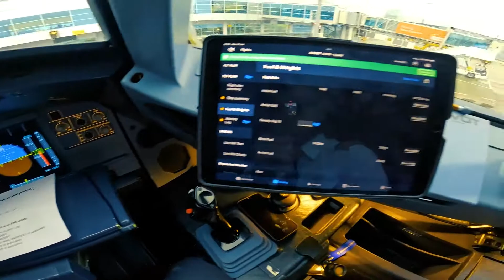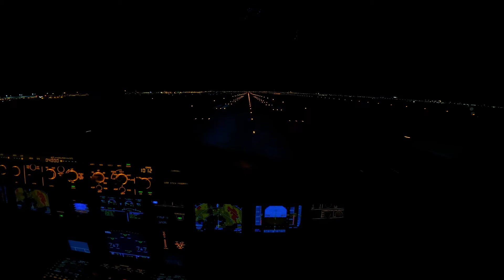Prague to Athens |LKPR-LGAV| A320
Prague to Athens |LKPR-LGAV| as seen from the F/O's point view on an Airbus 320 ceo